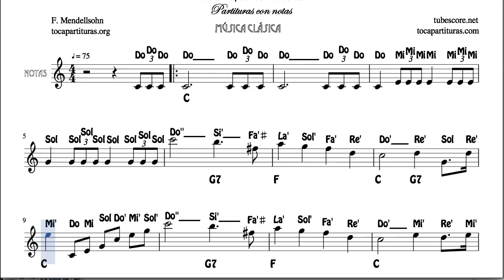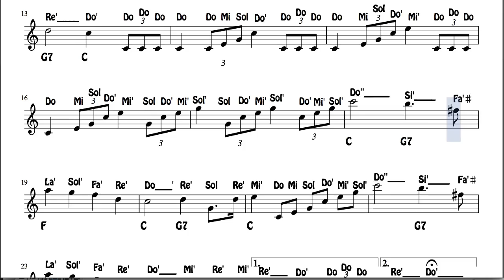Marcha Nupcial Partitura con Notas Mendellsohn Flautas, Violín Oboe